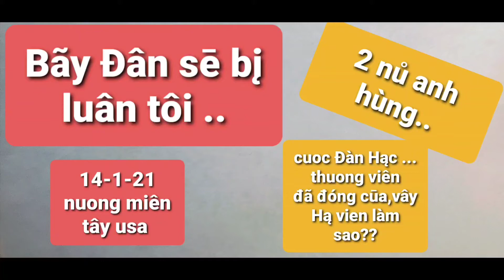bãy đân se bį luân tôį... 2 NŮ ANH HÙNG đáng nê hön ĐÂNG MAÌ RÂU...